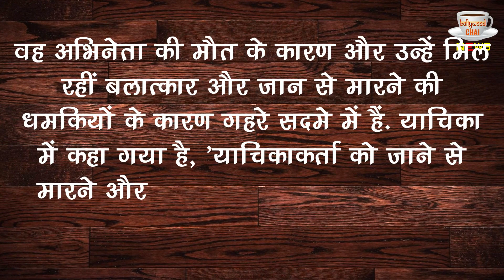Sushant Singh Rajput case: Rhea Chakraborty Accuses Sushant's Father, Reveals Many Things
Sushant Singh Rajput Suicide Case Latest Updates | Sushant's Ex Girlfriend Rhea Chakraborty Accuses Sushant's Father For Blaming In A Fake Case | Rhea Chakraborty File A Pitition In Supreme Court | Sushant Singh Rajput's Father File An FIR Against Rhea Chakraborty In Sushant's Death Case

Editor :-Shadik